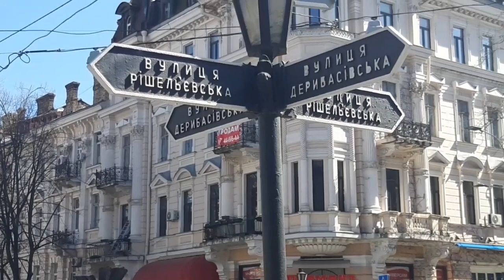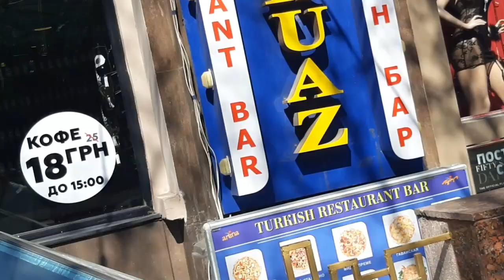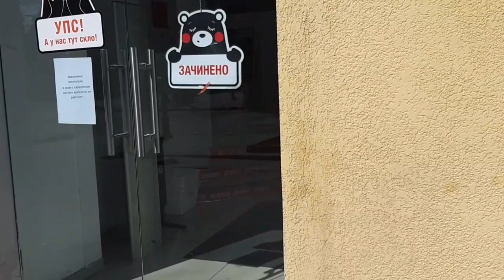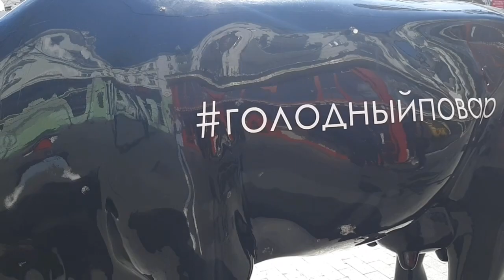Одесса. Дерибасовская 1 апреля. День юмора.